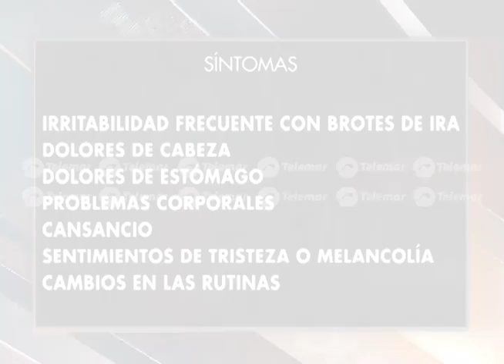¿Sabes cuáles son los síntomas de depresión en un menor? Mira esta cápsula y evita un suicidio.